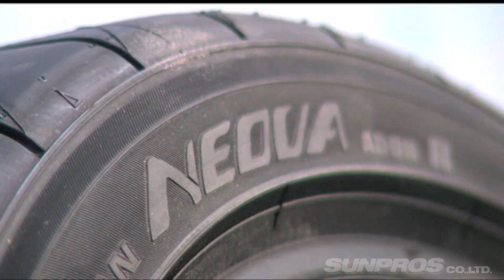激変!! 足まわりセッティング術 ドリ天 Vol 76 ①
足が決まれば走りは決まる!!
ドリフターなら誰もがぶち当たる壁「足まわりセッティング」。
今回は、そのキモを足まわりプロフェッサー
GPスポーツ駒形がレクチャーする。
パーツ選びのポイントから、
具体的な「車高」「バネレート」「アライメント」「減衰調整」まで
目からウロコの連続ですよ。